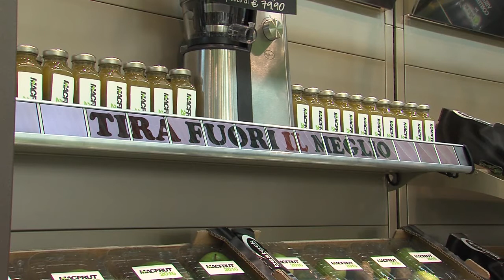Il supermercato del futuro: intervista a Roberto Della Casa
Focus: il reparto ortofrutta del futuro